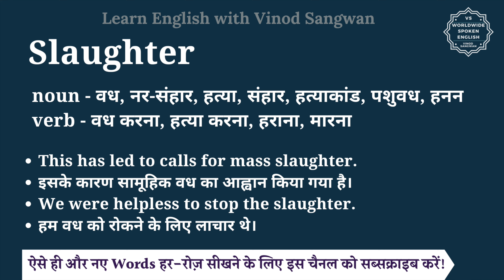Slaughter meaning in Hindi | Slaughter ka matlab kya hota hai | English vocabulary words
इस वीडियो में आप Slaughter का हिंदी में मतलब समझेंगे और साथ में Slaughter का pronunciation भी सीखेंगें यानि की आप Slaughter के अर्थ के साथ साथ ये भी सीखेंगें की Slaughter को कैसे बोले या Slaughter को बोलने का सही तरीका क्या है |

तो बस एक मिनट में सीखिए Slaughter को|
Let’s learn Hindi Meaning of Slaughter in detail.

Slaughter का हिंदी में अर्थ होता है
noun - वध, नर-संहार, हत्या, संहार, हत्याकांड, पशुवध, हनन
verb - वध करना, हत्या करना, हराना, मारना

Slaughter को इन उदाहरणों से और अच्छे से समझ सकते हैं
This has led to calls for mass slaughter.
इसके कारण सामूहिक वध का आह्वान किया गया है।
We were helpless to stop the slaughter.
हम वध को रोकने के लिए लाचार थे।